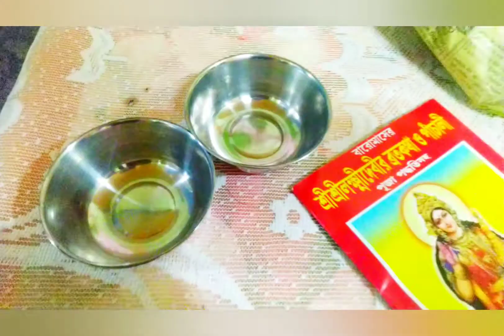মঙ্গলবার দিন আমি কি কারনে কোনো ভিডিও করতে পারিনা/শিবচতুর্দশী মেলায় গেলাম আজ@happy with mamon@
শিবচতুর্দশী মেলায় গেলাম আজ